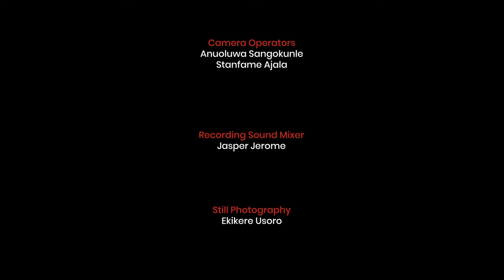The Forefather Episode of BIGWIG Series | Chief Chris Ogunbanjo - RMD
Meet the Forefather of corporate/commercial law practice in Nigeria, the first to do it and the man who inspired all the BIGWIGS - Chief Chris Ogunbanjo of Chris Ogunbanjo LP!

While some of the BIGWIGS learnt directly from him by working in his firm, others were inspired by reading about him.

Hosts
Richard Mofe Damijo (RMD), Ebuka Obi Uchendu and Koye Kekere-Ekun

BIGWIGS
Mfon Usoro, Oghogho Akpata, Chris Okeke, Soji Awogbade, Felicia Kemi Segun, Gbenga Oyebode, Ayuli Jemide, Myma Belo-Osagie, Asue Ighodalo and George Etomi.
The Forefather Episode
Chief Chris Ogunbanjo, Subomi Balogun, Michael Omolayole, Abimbola Ogunbanjo, Oladipo Odujinrin, Udoma Udo Udoma, Olumida Akpata.

Theme song
MI Abaga
Bigwig - Kala